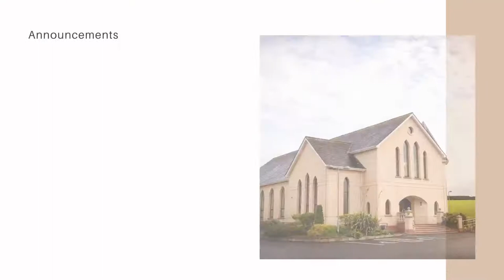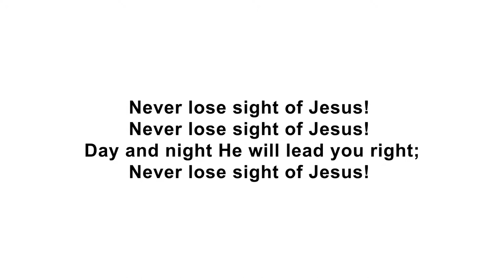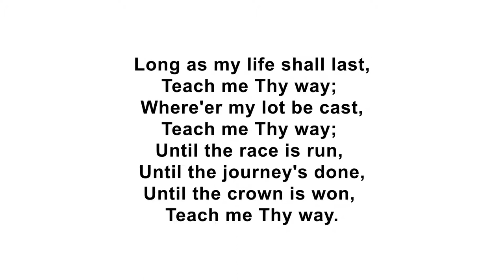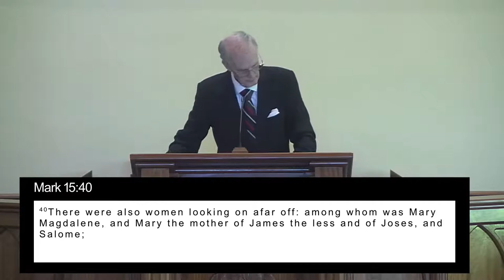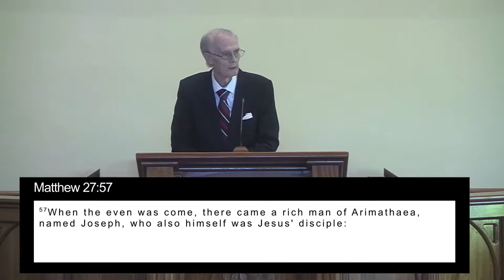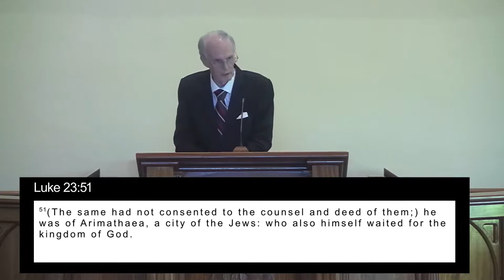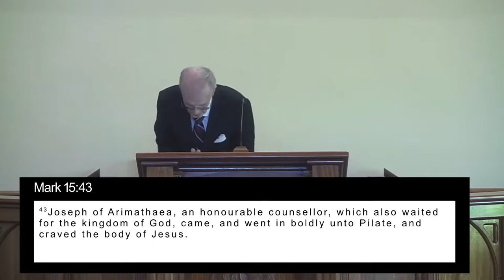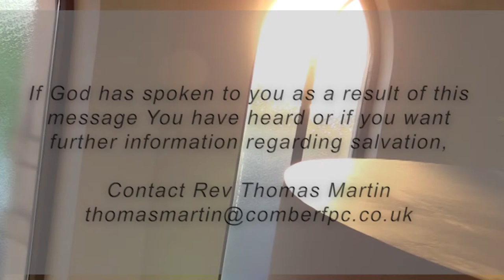Joseph of Arimathaea, - Rev. Reginald Cranston